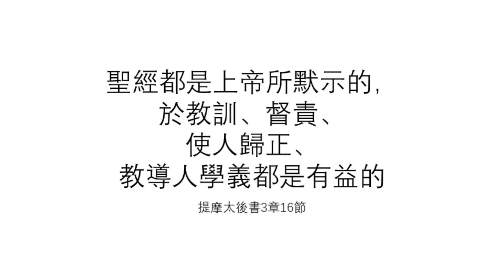活潑的盼望 第5集 - 崇拜中用聖經app可以嗎？